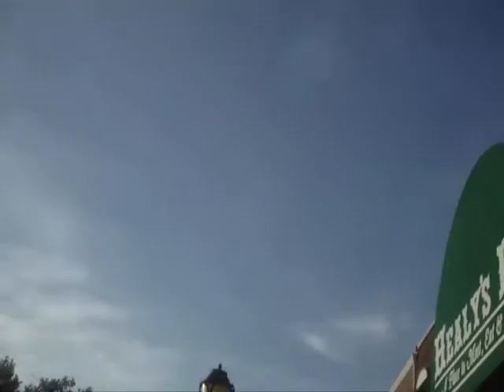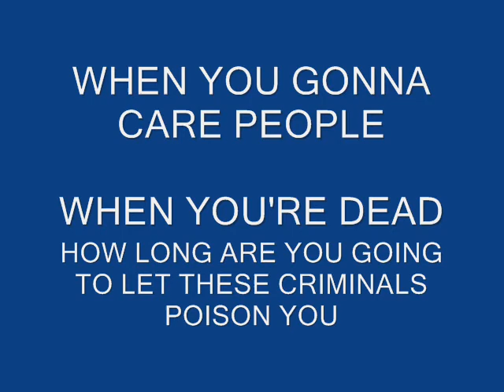CHEMTRAIL AND EMF HAARP POISON WORLD USA LONG ISLAND 6 11 2017